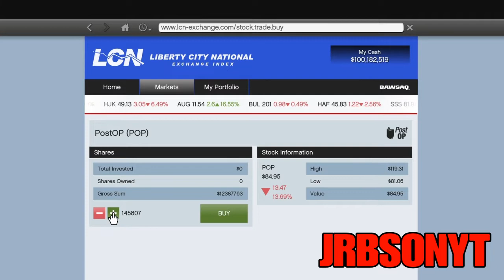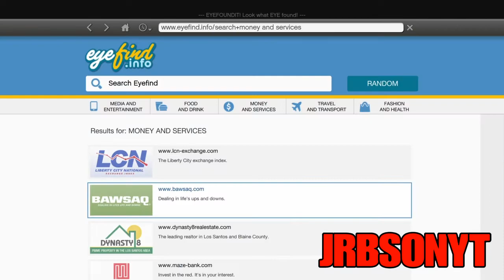GTA 5 STORY MODE UNLIMITED MONEY GLITCH | EARN MILLIONS EASILY